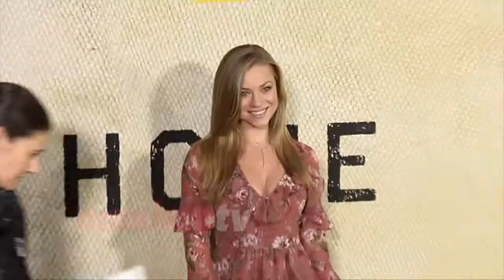Nikki Leigh "The Long Road Home" Premiere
Broll: Nikki Leigh walks the carpet at the National Geographic's "The Long Road Home" premiere held at the Royce Hall at UCLA in Los Angeles, California USA on October 30, 2017